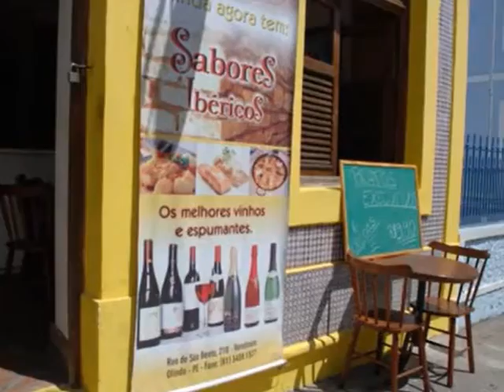OLINDA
No Rio de Janeiro é comum cariocas dizerem a niteroienses:
- Niterói tem uma coisa muito melhor do que o Rio.
Se vier a esperada pergunta: o quê?
O carioca diz: - a vista.

Recifenses fazem o mesmo com olindenses como demonstra o poema 𝐎𝐋𝐈𝐍𝐃𝐀 de Carlos Pena Filho.
Antônio Madureira compôs "Olinda" a partir de excerto do poema de Carlos Pena Filho.
Voz de Geraldo Maia e violão de Antônio Madureira.

      (Do alto do mosteiro, um frade a vê)

De limpeza e claridade
é a paisagem defronte.
Tão limpa que se dissolve
a linha do horizonte.

As paisagens muito claras
não são paisagens, são lentes.
São íris, sol, aguaverde
ou claridade somente.

Olinda é só para os olhos,
não se apalpa, é só desejo.
Ninguém diz: é lá que eu moro.
Diz somente: é lá que eu vejo.

Tem verdágua e não se sabe,
a não ser quando se sai.
Não porque antes se visse,
mas porque não se vê mais.

As claras paisagens dormem
no olhar, quando em existência.
Diluídas, evaporadas,
só se reúnem na ausência.

Limpeza tal só imagino
que possa haver nas vivendas
das aves, nas áreas altas,
muito além do além das lendas.

Os acidentes, na luz,
não são, existem por ela.
Não há nem pontos ao menos,
nem há mar, nem céu, nem velas.

Quando a luz é muito intensa
é quando mais frágil é:
planície, que de tão plana
parecesse em pé:

𝐂𝐚𝐫𝐥𝐨𝐬 𝐏𝐞𝐧𝐚 𝐅𝐢𝐥𝐡𝐨 𝒊𝒏 "𝐋𝐢𝐯𝐫𝐨 𝐆𝐞𝐫𝐚𝐥"